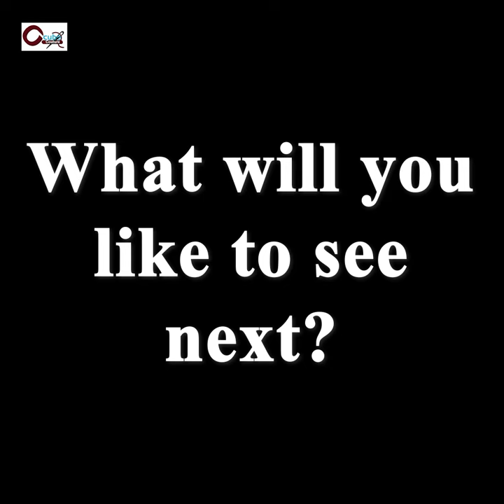Children Apparel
Step into a world of fun and fashion with our latest collection of children's apparel! From vibrant colors to playful designs, our outfits are perfect for every little adventurer. Whether it's for playtime or a special occasion, discover clothing that combines comfort, style, and durability—making sure your kids look and feel their best every day. Watch now to see the joy and creativity our pieces bring to life!